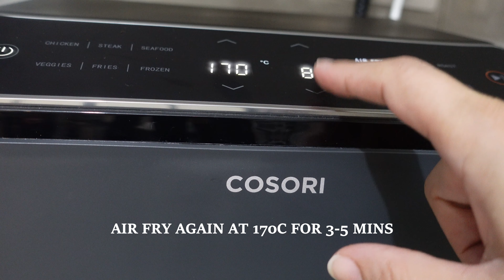Bacon Egg Cups in Airfryer / Leney Kitchen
This Bacon Eggs Cups

Simple, easy and grab-to go breakfast meal.

-Eggs
-Bacon
-Cheese

OTHER AIR FRYER RECIPES:
APPETIZERS :